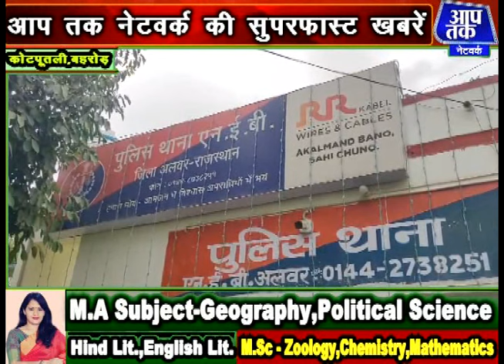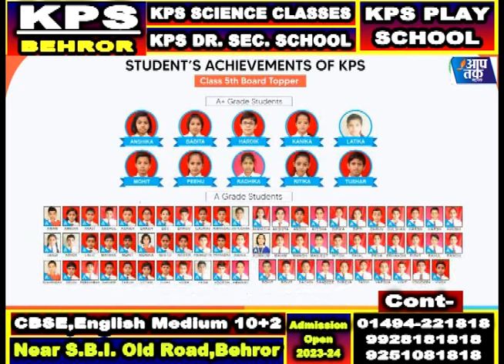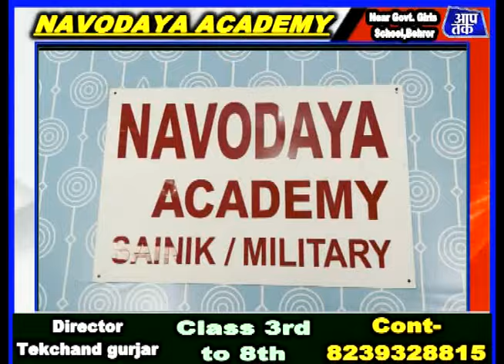राज्यपाल कलराज मिश्र का बड़ा बयान,लूट के मामले का बड़ा खुलासा रक्तदान कार्यक्रमों का आयोजन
aap tak network बेटे की शादी नही होने पर पिता ने खाया जहर,रक्तदान कार्यक्रमों का आयोजन,सहित बड़ी खबरे